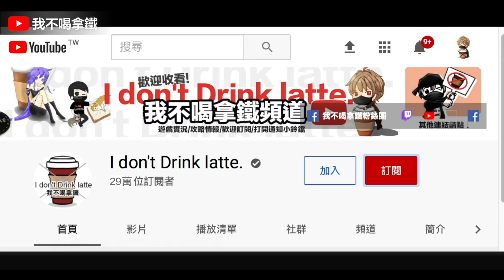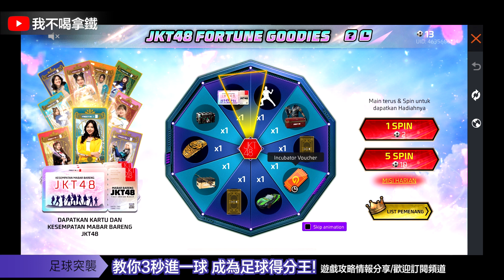教你3秒進一球! 成為足球得分王! 足球突襲攻略分享 Free Fire 我要活下去【我不喝拿鐵 遊戲實況】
Hit_My_Soul
Smart_Riot
Happy_Bee
Safety_Net
Where_to_Walk
Essence_2
Vindicated
Evening_of_Chaos
AJR-Drama
Upbeat
Back To The Future - Ofshane